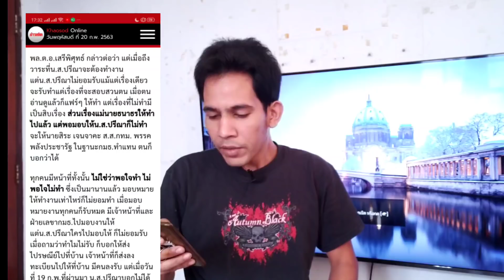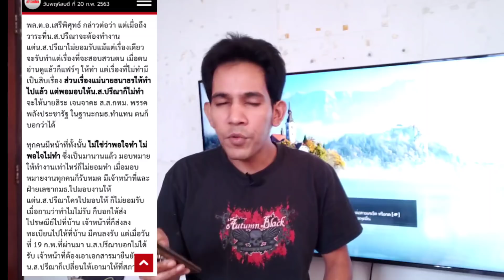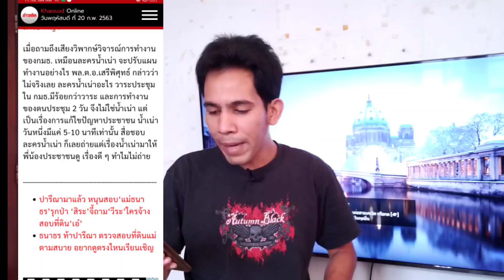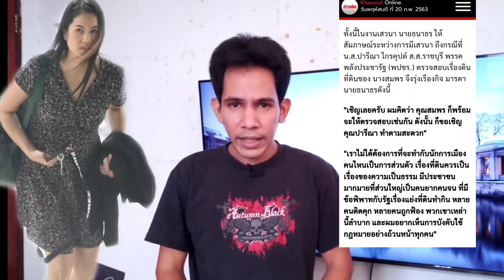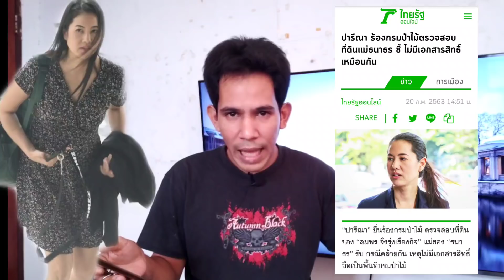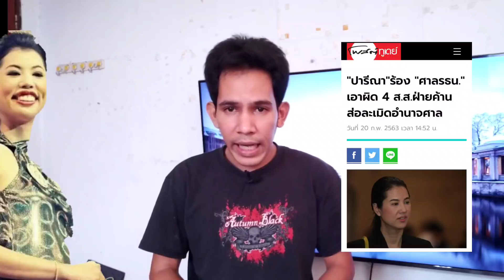ไม่เจียมเลย!"ปารีณา"จ๊ะจ๋าใส่"เสรีพิศุทธ์"ลั่น อย่ามารยา! "ธนาธร"เชิญ"เอ๋"ตามสบายตรวจที่ดิน"สมพร"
ปารีณา ท็อปฟอร์มต่อเนื่อง จ๊ะจ๋าใส่เสรีพิศุทธ์ เสรีพิศุทธ์ก็บอกใช้ไม้นี้กับผมไม่ได้อย่ามาปัญญาอ่อน